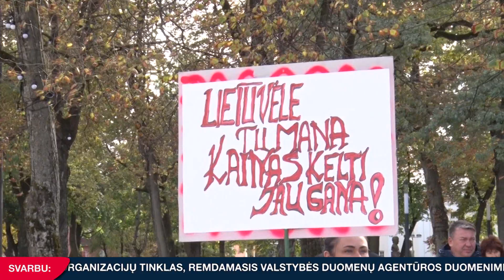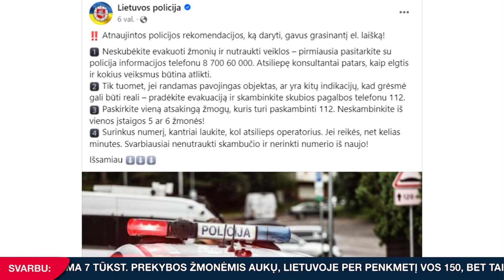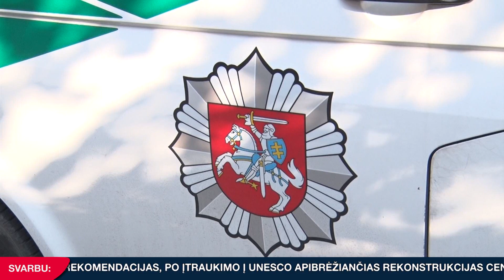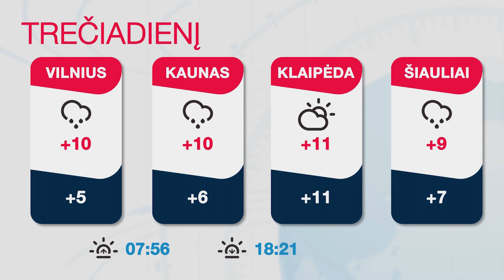INIT TV ŽINIOS 2023-10-17